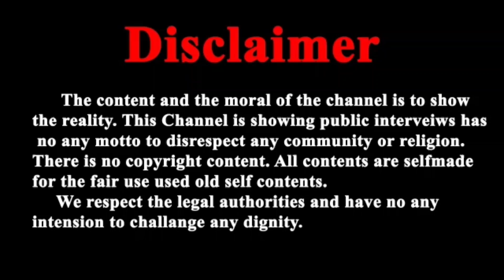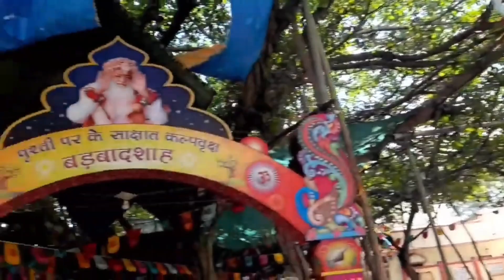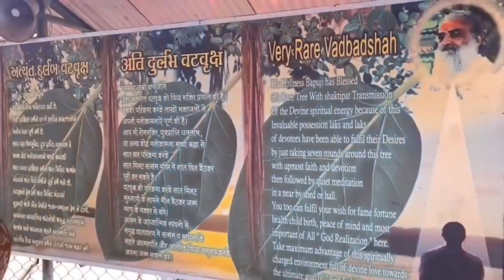गुरु पूर्णिमा से पहले आ रही है एक विशेष सूचना सभी साधकों के लिए सभी तक यह वीडियो अवश्य पहुंचाएं...